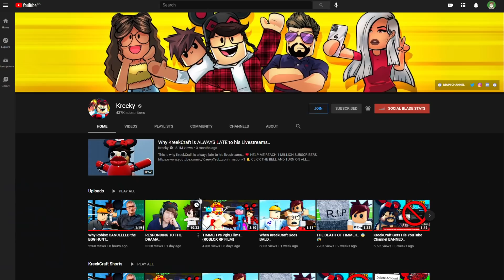KreekCraft ROASTED Me LIVE...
KreekCraft ROASTED Me LIVE... In today's video I showcased a funny moment from kreekcrafts stream. KreekCraft roasted me live... Obviously, this video is all jokes!